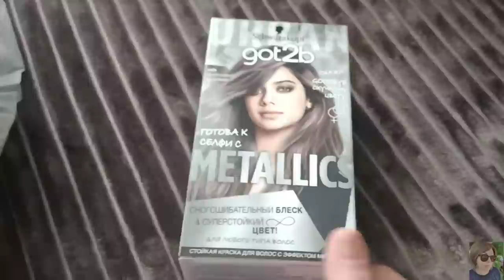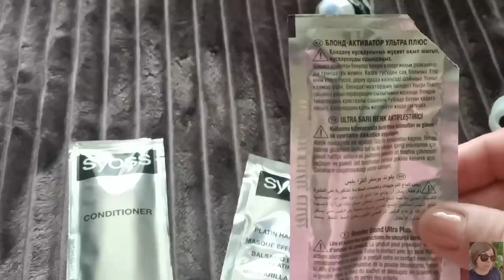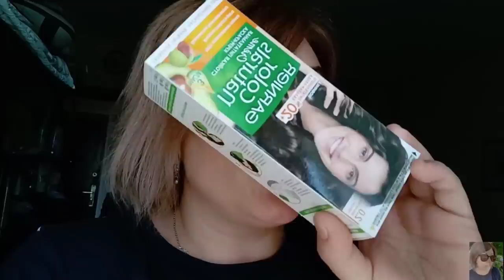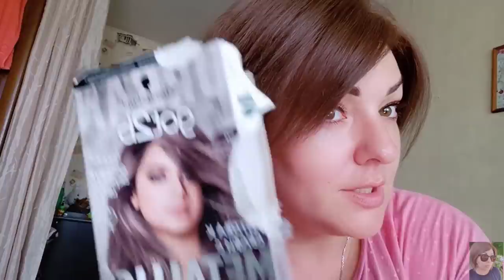VLOG: ПОКРАСИЛАСЬ. СЕКРЕТ КРУТОЙ ТОНИРОВКИ! ТОНИРОВКА ВОЛОС КРАСКОЙ. ТЕСТИРУЕМ УХОД ОТ Yves Rocher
ВСЕМ ПРИВЕТ!!!
В этом видео я покажу вам крутой, простой, безвредный способ тонировки волос после осветления и мелирование, тонировка волос темной краской, тонировка волос черной краской, стойкая тонировка волос, холодный пепельный оттенок, пепельный стойкий оттенок. Уход за кожей от Yves Rocher, серия sebo vegetal, уход за жирной и комбинированной кожей. Крутой бальзам от ив Роше, который восстанавливает волосы, лучшее средство для убитых волос! Ив Роше отзывы и рекомендации!